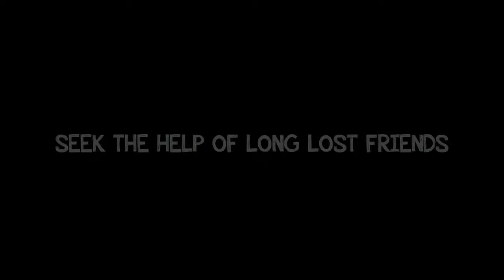Roter Mond - Ray's the Dead (PS4, PS Vita, Englisch)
Decke das Geheimnis von Rays Tod auf, während du mit deiner eigenen Zombie-Horde durch die Achtziger randalierst.